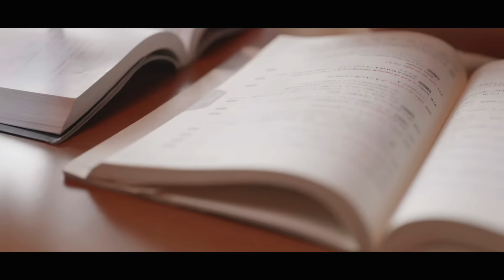ISSEI94/PALAU feat.Yugo Toma【MUSIC VIDEO】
▫︎Track:SHORI YOSHIDA, HIDENORI WATABE💻

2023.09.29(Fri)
17th SINGLE『PALAU feat.Yugo Toma』Release💿🏝️☀️🍉🌊
This time, I expressed Okinawa, located at the southernmost tip of Japan, and Palau, which has a long history, in the song🎧
The Palauan language is said to have been derived from Japanese, and it is said that Okinawa and Palau have a particularly deep historical relationship.
In this work, Yugo Toma from Okinawa prefecture will participate as a guest performer on the traditional Okinawa musical instrument "sanshin"!🪕
I strongly hope that through this song, the goodness of Okinawa and Palau will be conveyed to people all over the world!🌏